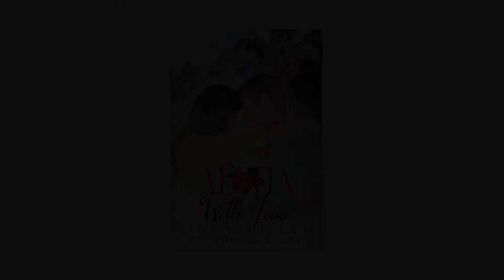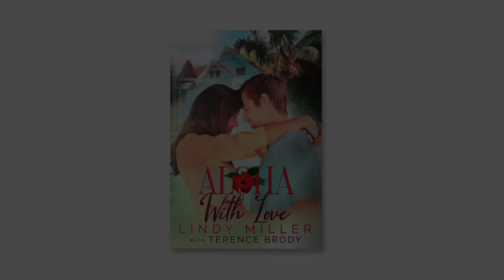ALOHA WITH LOVE - Cast and Crew Interview - U.S. Book Show - JeanBookNerd Podcast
The team behind ALOHA WITH LOVE, writers TERENCE BRODY & LINDY MILLER, actors
TREVOR DONOVAN & TIFFANY SMITH, producer OREN KAMARA and director BRIAN
HERZLINGER, chat with JeanBookNerd about their time and experience in the making of the movie.
Based on the novel of the same name from Rosewind Books.

U.S. BOOK SHOW